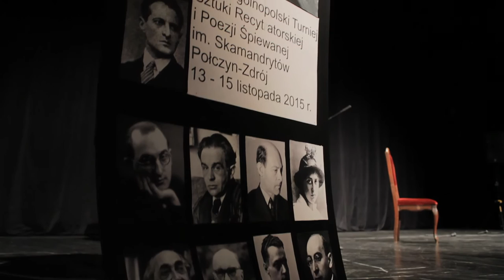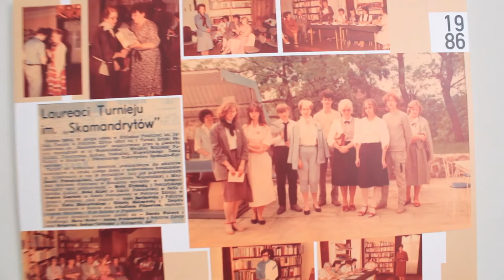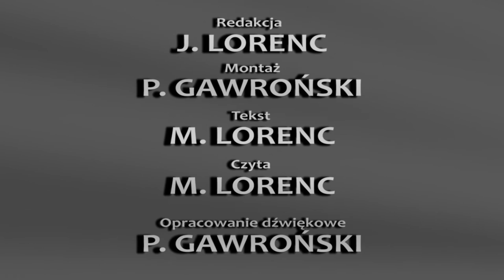PKF2015 SKAMANDRYCI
Połczyńska Kronika Filmowa z 2015 roku we fragmencie z jubileuszowego XXX Ogólnopolskiego Turnieju Sztuki Recytatorskiej i Poezji Śpiewanej im. Skamandrytów. Konkurs odbył się w dniach 13-15 listopada 2015 w Połczynie-Zdroju.